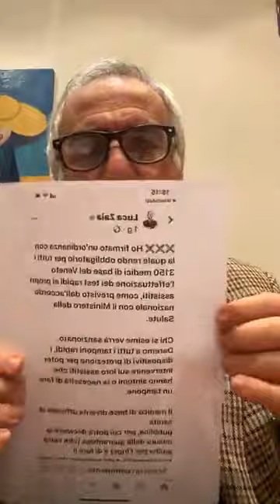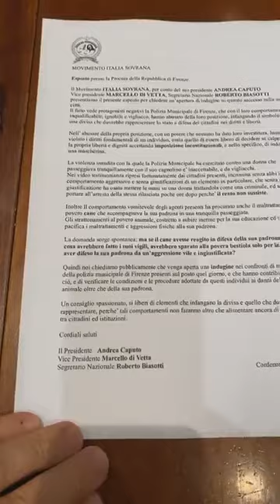Si va verso la chiusura totale. La follia che governa - Avv. Polacco 1 novembre 2020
Vengono calpestati tutti i nostri diritti costituzionali. Hanno provato questa sera a cancellare anche l'art. 32 della Costituzione. L'ordinanza di Zaia, presidente del Veneto, è pura follia. L'avvocato Polacco ci spiega tutto quello che sta succedendo in Italia.  E' una barbarie giuridica.

Politica - 1 Novembre 2020
Coronavirus, in Veneto la nuova ordinanza di Zaia: “I tamponi saranno fatti dal medico di base. Non esiste obiezione di coscienza”
di F. Q. | 1 Novembre 2020.
Il presidente della Regione del Veneto, Luca Zaia, durante la conferenza stampa di sabato 31 ottobre, dopo aver aggiornato sui dati dell’emergenza coronavirus, ha presentato le novità della nuova ordinanza regionale.

L’Ordinanza 148 firmata dal presidente della Regione Veneto, impone a tutti i 3150 medici di base di effettuare i test rapidi ai propri assistiti. Zaia, in conferenza stampa ha ricordato che Il Presidente Zaia ha spiegato che la scelta è stata presa “Per evitare che l’attività di indagine epidemiologica con il tracciamento dei contatti e l’accertamento diagnostico per l’identificazione rapida dei focolai, l’isolamento dei casi e l’applicazione delle misure di quarantena gravino esclusivamente sui Dipartimenti di Sanità Pubblica”.

Art.32 della costituzione: La Repubblica tutela la salute come fondamentale diritto dell'individuo e interesse della collettività, e garantisce cure gratuite agli indigenti. Nessuno può essere obbligato a un determinato trattamento sanitario se non per disposizione di legge.